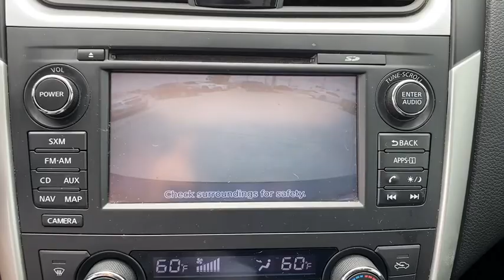2016 Nissan Altima Corpus Christi, Alice, Kingsville, Beeville, Mathis, TX GC109603V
SUPER BLACK Used 2016 Nissan Altima available in Corpus Christi, Texas at Chryselr Dodge Jeep RAM of Calallen. Servicing the Alice, Kingsville, Beeville, Mathis, TX area.
2016 Nissan Altima 4dr Sdn I4 2.5 SL - Stock#: GC109603V - VIN#: 1N4AL3AP4GC109603

3688 IH 69 Access Rd

Excellent Condition. FUEL EFFICIENT 39 MPG Hwy/27 MPG City! Navigation Moonroof Heated Leather Seats Back-Up Camera Premium Sound System [J01] MOONROOF PACKAGE [U02] 2.5 TECHNOLOGY PACKAGE Aluminum Wheels. KEY FEATURES INCLUDE: Leather Seats Heated Driver Seat Back-Up Camera Premium Sound System Aluminum Wheels. Nissan 2.5 SL with SUPER BLACK exterior and Charcoal interior features a 4 Cylinder Engine with 182 HP at 6000 RPM*. OPTION PACKAGES: 2.5 TECHNOLOGY PACKAGE NissanConnect Services automatic collision notification remote startvia smartphone emergency call stolen vehicle locator and dealer service scheduling and maintenance alerts Intelligent Cruise Control (ICC) Forward Emergency Braking (FEB) NissanConnect w/Navigation & Mobile Apps 7 color display touch screen and Nissan voice recognition for navigation and audio Predictive Forward Collision Warning (PFCW) MOONROOF PACKAGE Power Sliding Moonroof w/Tilt. Serviced here Non-Smoker vehicle EXPERTS ARE SAYING: Edmunds.com explains The CVT is more responsive when you press on the gas pedal compared to its competitors and the simulated stepped gears reduce some of the engine drone that others suffer from.. WHO WE ARE: Chrysler Dodge Jeep Ram of Calallen Where ENERGY EXCITEMENT AND ENTHUSIASM is our LIFESTYLE. So take the drive and see why we are the fastest growing store on the Coastal Bend Pricing analysis performed on 4/15/2021. Horsepower calculations based on trim engine configuration. Fuel economy calculations based on original manufacturer data for trim engine configuration. Please confirm the accuracy of the included equipment by calling us prior to purchase.